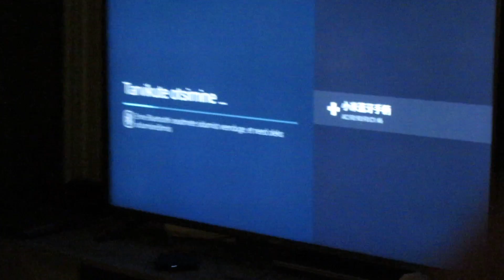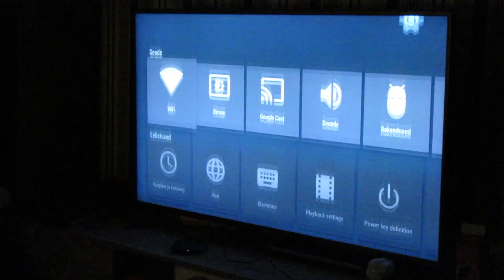Xiaomi Wireless Bluetooth Gamepad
Xiaomi Mi Box connecting the Xiaomi Wireless Bluetooth Gamepad